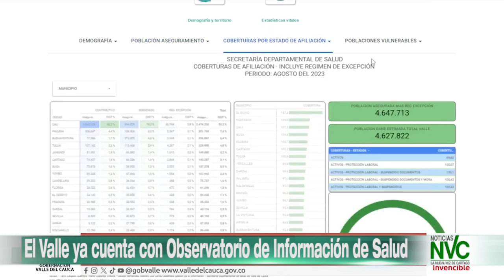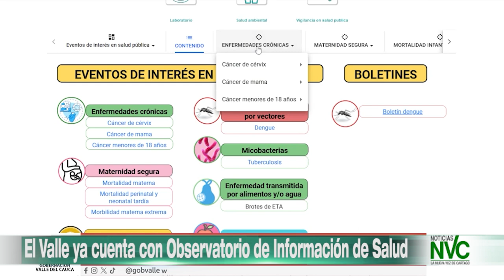El Valle ya cuenta con Observatorio de Información de Salud